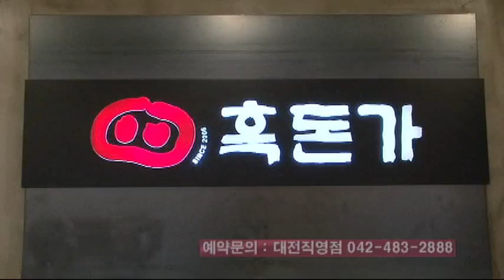[대전맛집-38] 제주흑돼지 전문점 '흑돈가' 대전직영점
제주도를 대표하는 먹을거리 하면 싱싱한 해산물을 떠올리겠지만. 검은 도세기라 불리는 '흑돼지'도 빼놓을 수 없는 제주의 대표 음식이다. 오랜 기간 제주의 풍토에 적응해 체질이 건강하고 질병에 대한 저항력이 매우 좋으며 불포화 지방산이 풍부해 허약체질과 동맥경화 피부노화 등 각종 성인병 예방에도 효능이 좋다고 알려져 있다.

대전 만년동에 위치한 '흑돈가'는 대전에서 유일하게 제주산 흑돼지를 맛볼 수 있는 곳이다. 지난 2012년에 문을 연 '흑돈가 대전직영점'은 주말과 휴일이면 '흑돼지'를 맛보기 위한 손님들로 문전성시를 이룬다. '흑돈가' 대전직영점 임연숙 대표는 "제주도 여행에서 '흑돼지'의 맛에 매료되신 분들은 반드시 우리 집을 찾게 돼있다"며 "국내 최고의 청정지역에서 자란 '흑돈'의 맛은 그 어떤 고기류도 따라 올 수 없다"고 자랑했다.